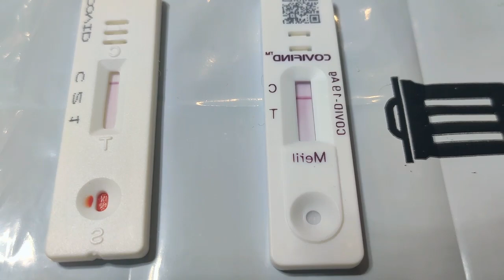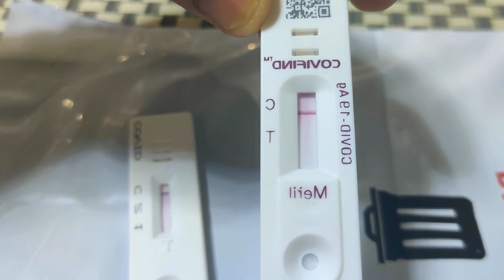Covishield review and side effects | I took covishield yesterday | Covishield antibodies?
Covishield review and side effects | I took covishield yesterday | antigen and antibody proof - This lecture explains about the recent covishield vaccination of mine. Here I review the covishield vaccine and the covishield vaccine side effects and to know whether covishield vaccine is good enough. Here I also stated the difference between covishield and covaxin.
Covishield vaccine review
Difference between covishield and covaxin
Covishield side effects
Covaxin side effects
Covishield antibody test
Covishield antibody developed
Covid antigen self test kit
Covid antibody test kit
Get the covid 19 self testing kit -
COVIFIND - COVID-19 Antigen Self Test (Pack of 3)